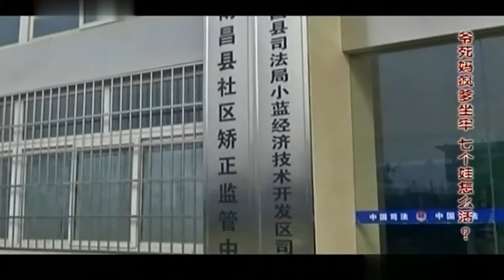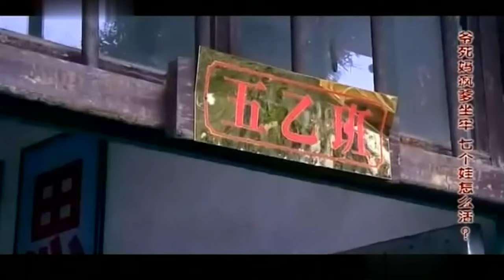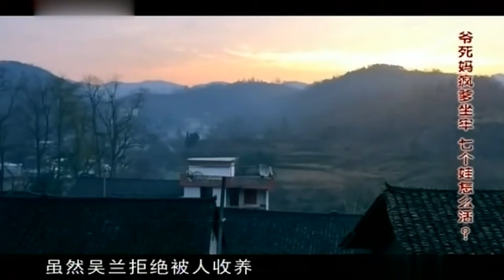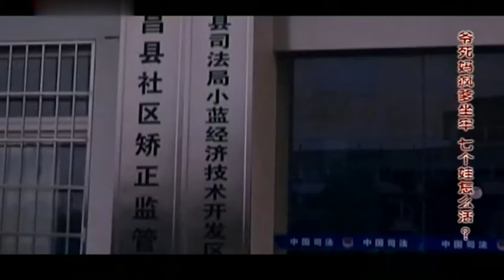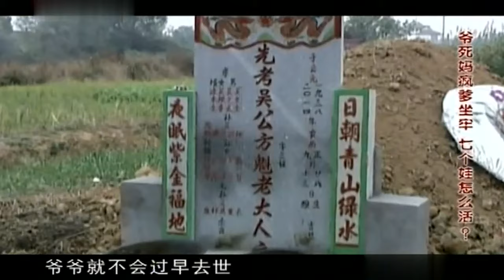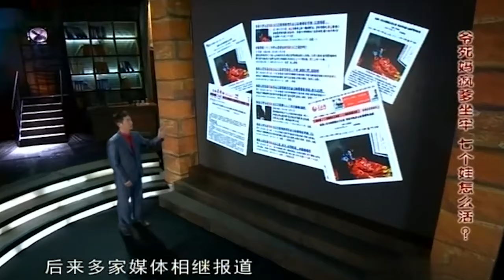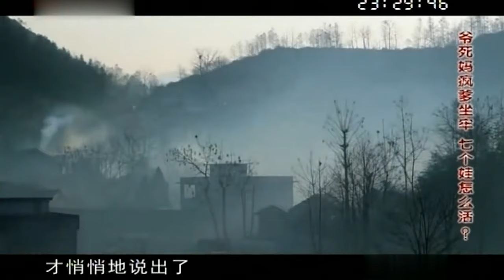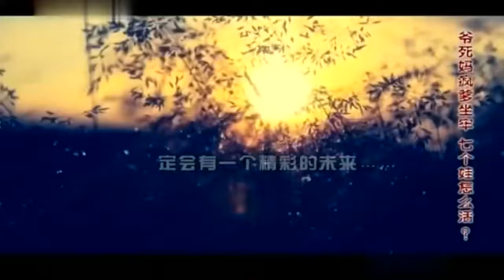可怕!江西精神病女子9年连生7个孩子,如今母疯父坐牢,9岁女儿照顾全场8个人【真实故事】